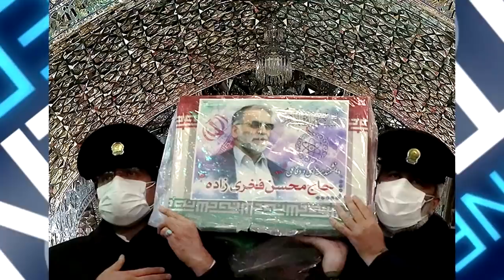Սեյրան Օհանյանի նոր արարքը